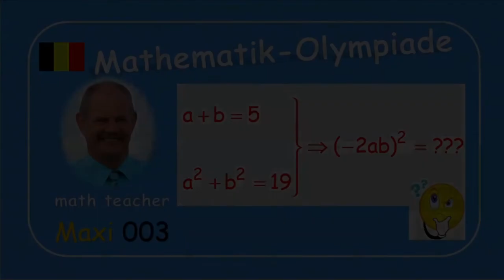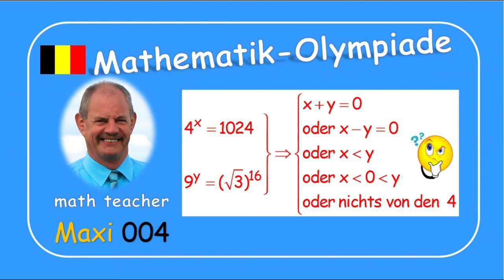Mathematik-Olympiade Maxi 003